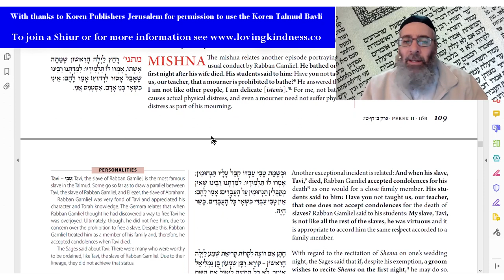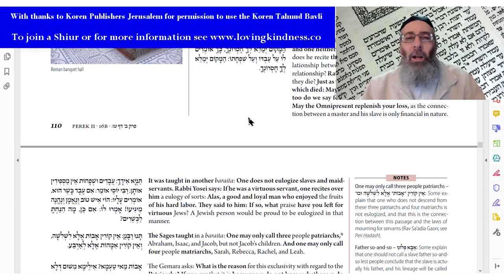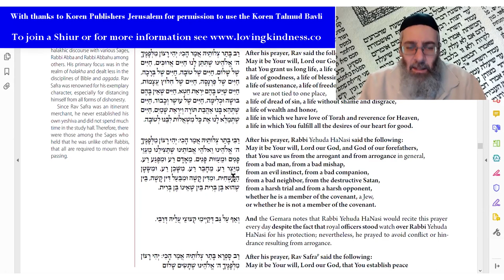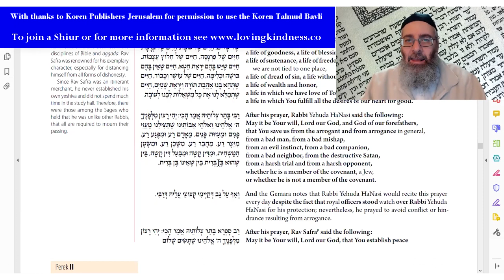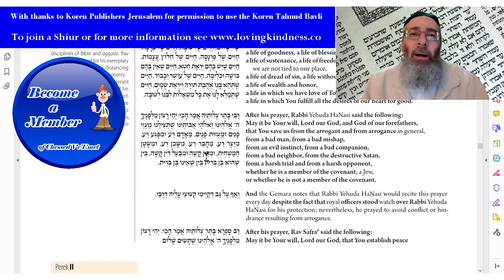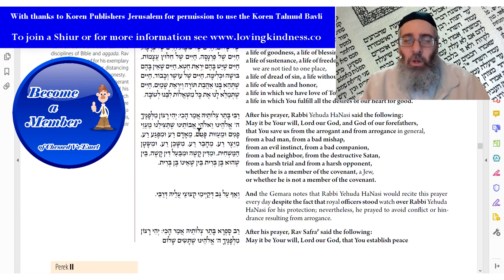Learn Talmud - Berachot #44 Daf 16b Part 3 (Koren Talmud Bavli) [Powerful Blessings-Beautiful Words]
The Gemara (Daf 16b part 3 in our series) begins with a teaching that there are only three who can be called the forefathers, and four who are called the foremothers. The reason is because of their importance and so they hold this position for always.

Our Gemara continues with a teaching about the value of the Keriat Shema and the Amidah.

Thereafter the Talmud goes into great depth in discussing some beautiful prayers that the great rabbis would say after they finished their prayers. In other words after completing the main Amidah (Shemoneh Esrei) prayers, there is the opportunity to pray for any of one's needs. But what should one ask for?!

The rabbis tell us what they would say. These words include some very beautiful prayers. It makes us aware of what's really important to ask for. In addition, if we think about the words these Sages used to express their hearts as to what is most important to them, that we too can use these same words for ourselves when praying -- and though not explicit in the Gemara we read, the words can inspire us also into using these same words when expressing our own blessings to others!

It is a most beautiful Gemara to learn and it is worth listening to the types of things the great rabbis would ask for then and remember, that we are no different. We too need just these same things in our own lives!

To help me to be able to continue teaching and providing these videos please support me on my Patreon page with any amount you can help (or become a member on my main

Study any area of Torah online with Rabbi Eliyahu – any Torah book of your choice

MISHNAH STUDY FOR A LOVED ONE OR A FRIEND

BARMITZVAH LESSONS